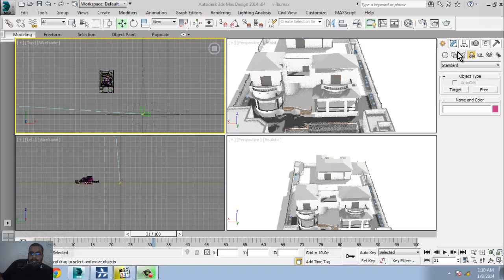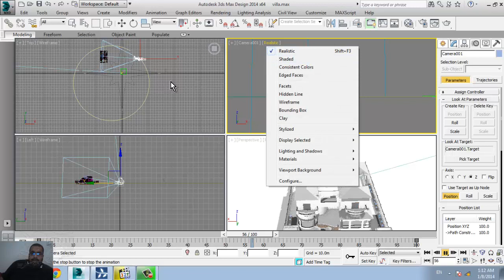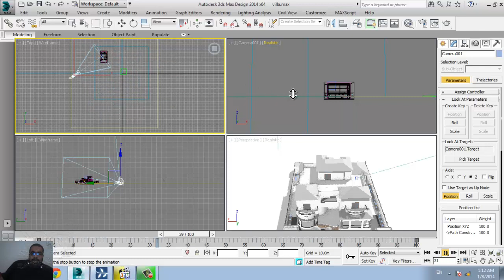CAMERA WITH PATH